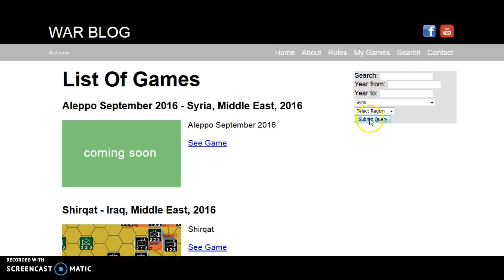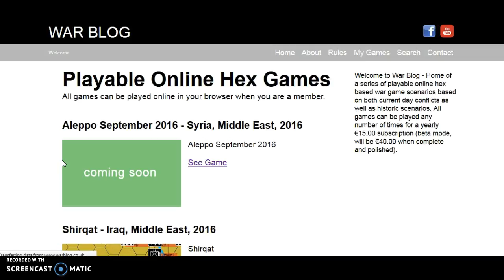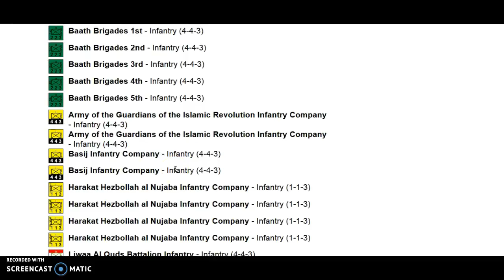Really Complex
large complex hex wargame